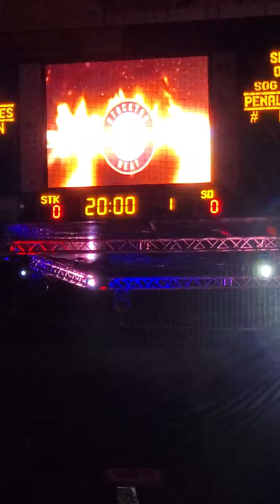WPA Choir singing the National Anthem at the Stockton Hear home opener!